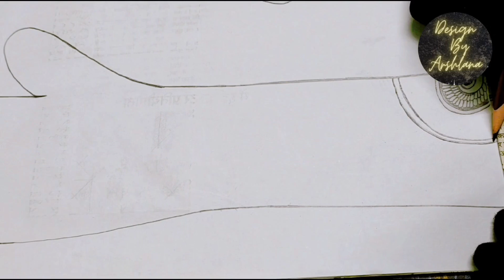Very easy & unique pencil shading mehndi design for beginners @DesignbyArshlana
Hello friends,in this video to tell you how to make

📷 Video highlights 📸:-
👉Very easy pencil mehndi design | Stylish Mehndi | 2023
👉Very easy pencil shading mehndi design
👉raksha Bandhan stylish mehndi design pencil shading mehndi art mehandi ki design
👉Pencil Shading Mehandi Design For Hand's | Ruchi Mehandi 2023

🔎 Related searches 🔍:-
👉Step by step pencil mehndi design
👉Pencil mehndi design New
👉Pencil mehndi design simple
👉Pencil Shading Mehndi Designs for Beginners ll pencil drawing lleasy mehndi design ❤️

✏️ Query solved 📝:-

New arebic mehndi mehndi design 2023

mehandi

mehndi designs

easy mehndi mehndi

mehndi ka design very easy mehndi

🤗Hope this video was helpful for all the design lovers out there..😍
👉Any suggestions or ideas you give me about designs would be greatly appreciated 👍